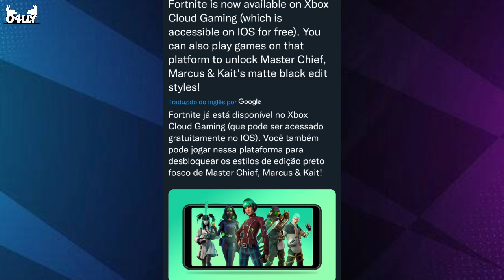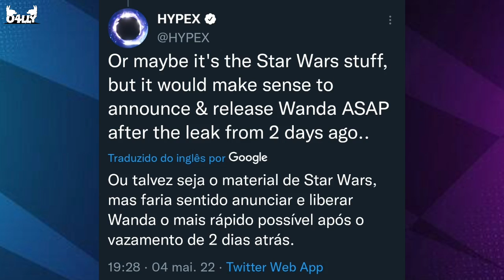FORTNITE JOGAR IOS VIA XBOX CLOUD, PEGAR ESTILOS GRÁTIS E ATUALIZAÇÃO SURPRESA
Vazamentos de fortnite, atualização surpresa, jogar IOS via nuvem Xbox Cloud e muito mais...
Se você deseja ajudar o canal financeiramente